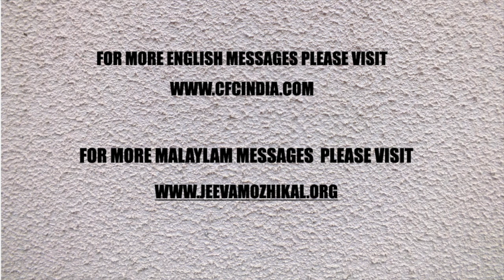MALAYLAM DAILY DEVOTION | ദൈവത്തിന്റെ കൃപ നമ്മെ ജയാളികൾ ആക്കുന്നു | PART 1 | ZAC POONEN